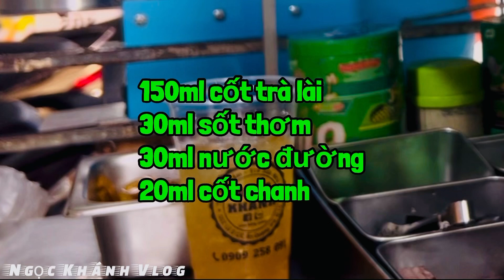Cách Làm Trà Dứa Thốt Nốt Kinh Doanh - Hot Trend ngày hè | Ngọc Khánh Vlog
ngockhánhvlog

Cách Làm Trà Dứa Thốt Nốt Kinh Doanh - Hot Trend ngày hè

Nếu bạn có nhu cầu mở quán kinh doanh chè, học nâng cao tay nghề hay tự tay vào bếp làm những món chè mà cả gia đình yêu thích vừa ngo, vừa bổ lại hợp vệ sinh .

Em cảm thấy rất là vui khi cái chia sẻ của mình giúp 1 phần nhỏ cho chị em mình.
Các chị em thấy bài viết có ích, hãy chia sẻ lại cho các chị em khác nhé.

Chè Dừa Dầm
Chè Dừa Non
Chè Dừa Dầm Hải Phòng

CHIA SẺ KINH NGHIỆM MÓN ĂN
Em rất vui khi được chia sẻ niềm đam mê của mình với cả nhà.

👉Chào mừng các bạn đã đến với kênh Ngọc Khánh Vlog..!!
👍Là Kênh chuyên đăng tải những video chia sẻ về Ẩm thực.
😁Nhật ký về cuộc sống, du lịch, vui chơi.